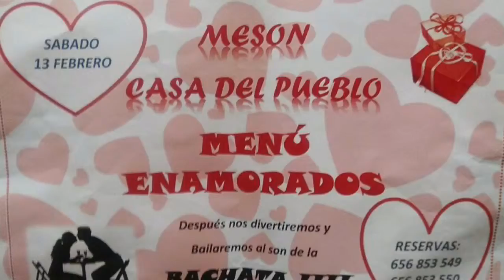Comercios San Valentín Fuente Vaqueros